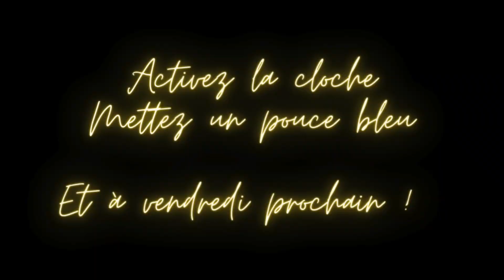Nuggets de poulet【Recette du marché de nuit 02】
✔️Difficulté : ★★★☆☆
✔️Préparation : 12 minutes de préparation, 1h de repos et 10 minutes de cuisson
✔️Quantité : 4 personnes

Aujourd'hui, je voudrais partager avec vous une recette de nuggets de poulet à la taïwanaise qui est trop bonne ! En plus, avec cette recette, les nuggets de poulet seront toujours croquants même s'ils sont froids !
La clé secrète est d'ajouter de la poudre de riz qui absorbe l'humidité et de faire frire deux fois les nuggets !
Dans cette recette, vous allez apprendre également comment savoir la température de l'huile avec seulement une baguette 🥢
Envie d'ajouter une saveur asiatique dans votre poulet frit et vos nuggets de poulet ? C'est EXACTEMENT la recette que vous cherchez !

Bonne dégustation🥂
Térence